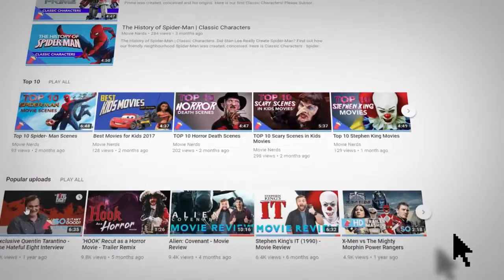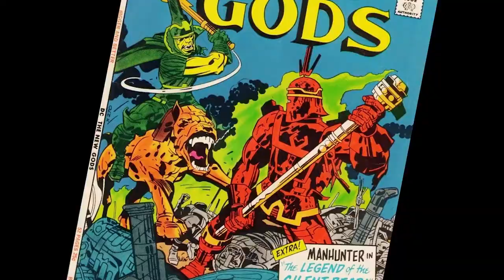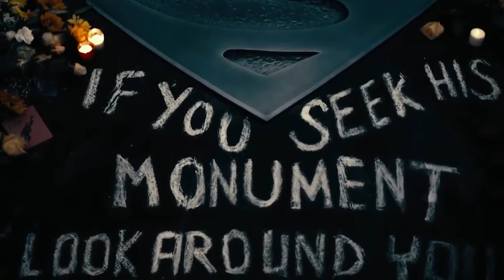The Ultimate Guide to Justice League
What is Justice League you ask? Well here is The Ultimate Guide to Justice League